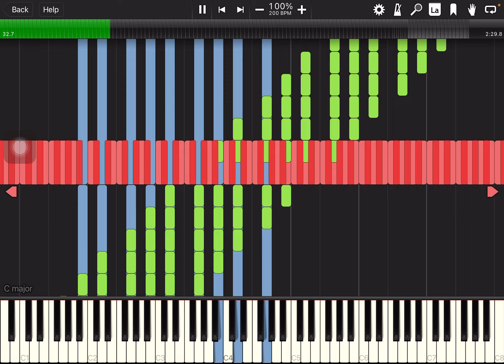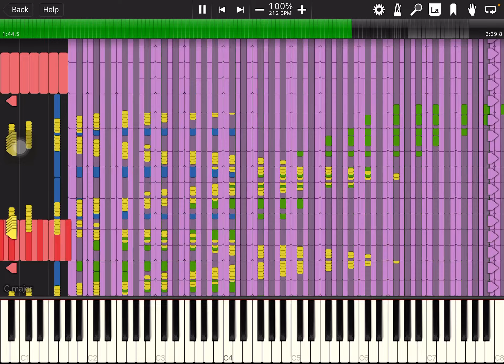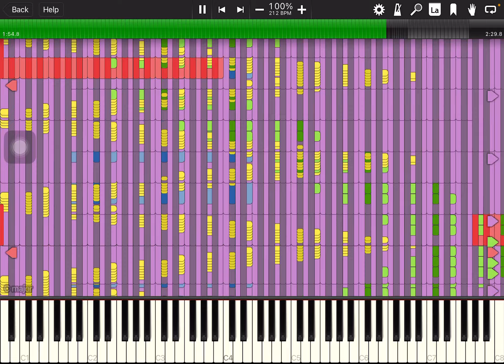MUTEs_Series_Remix_Pt._1_-_MUTEs_Dreams__Los_Suenos_de_bambi.mid